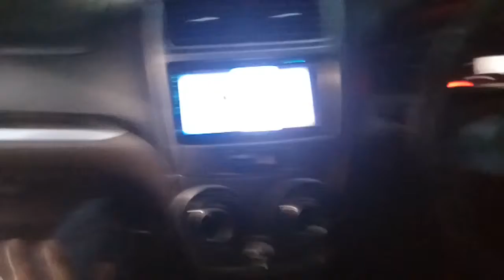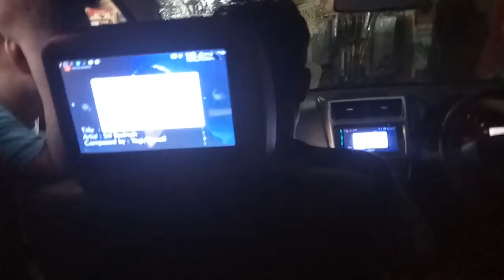Cara pengoperasian MirrorLink di TV Android Mobil